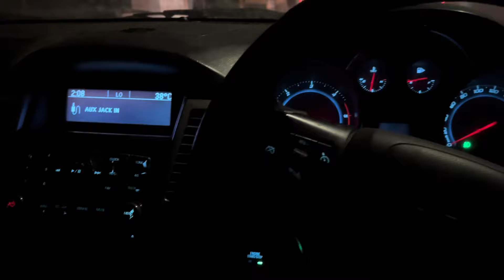New headlight and spoiler for our Chevrolet Cruze | Priyanshu PAL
Hey, Hello
Thnku so much for watching
And your love and support